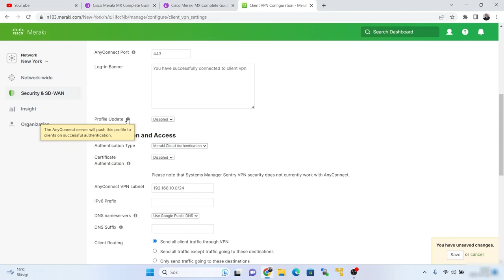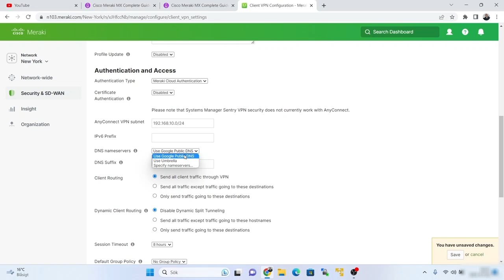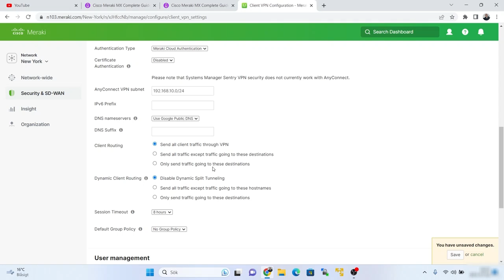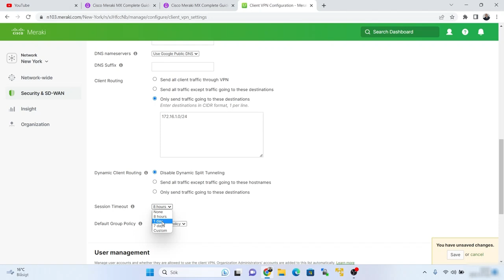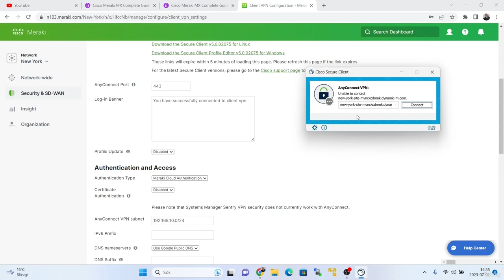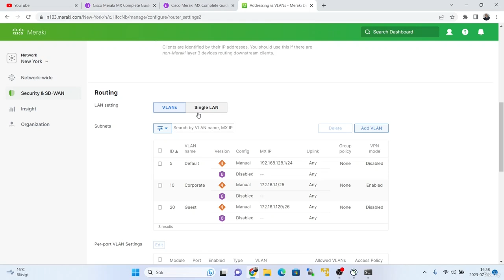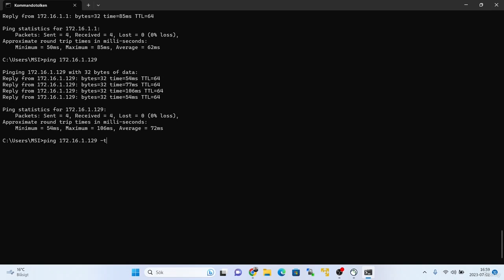Cisco Meraki Secure Client Setup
Hello, in this video I will show you how to connect to the remote access vpn of meraki MX, and also what each settings mean and what you can do with it.